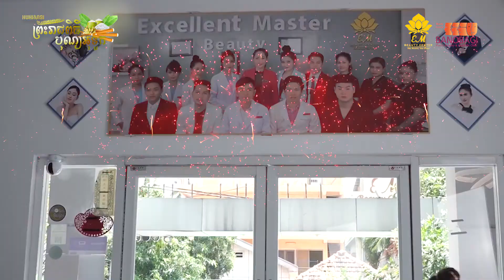Water Festival Promotion (Video Promote) | EM Beauty Clinic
អ៊ិចសឹឡិនស៍ ម៉ាស្ទ័រ ​ប៊ីយូធី សិនធ័រ
Excellence Master Beauty Center

Professional Aesthetic and Laser Center

😊រីករាយជាមួយការ ប្រឹក្សាយោបល់ដោយឥតគិតថ្លៃ
🏘️Home :55ll, St.608, Sangkat Beoung Kakll, Khan Toul Kork, Phnom Penh